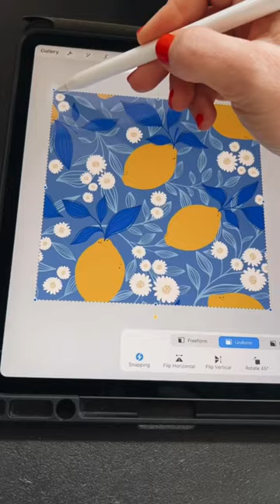Repeating patterns this morning!